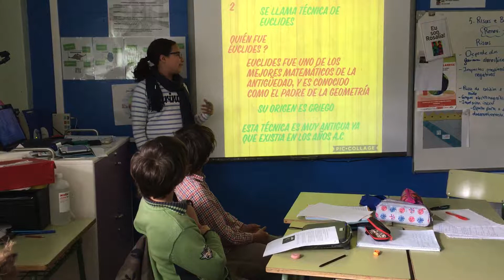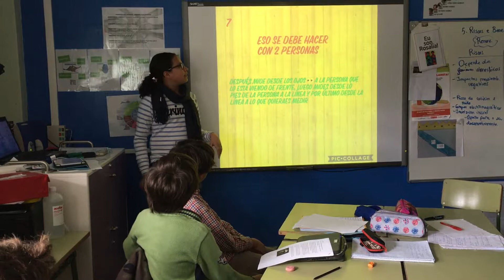Medir alturas con espejos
Aroa curso 2016-17